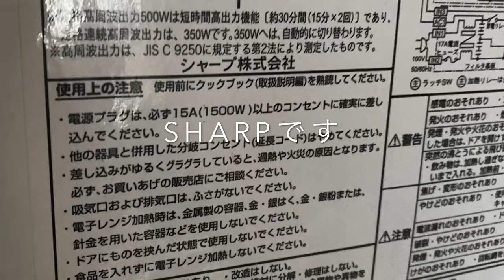メルカリで出品 集荷サービス使います。先ずは出品！！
こんにちは。
43歳無職のおっさんユーチューバーのYouTubeのツボです。

今回はメルカリでSHARPのオーブンレンジを出品します。今まで、メルカリは出品も購入もした事があります。
メルペイも使っているので残高があると便利です。

この度は初めて、販売出来たら出品物を自宅まで集荷してくれる集荷サービスを使います。
発送が意外と面倒な時があるので良いサービスだと感じ試してみます。

この後の結果はまた後日、アップします。
まだまだ綺麗で動作も問題無いオーブンレンジだから、有効活用してもらえる方に買って欲しいな（＾ω＾）

Hello.
 43-year-old unemployed old man YouTuber acupoint.

 This time, we will exhibit SHARP microwave oven at Mercari.  Until now, Mercari has exhibited and purchased.
 I also use Merpay, so it is convenient to have a balance.

 This time, for the first time, I will use the collection service that will collect the exhibits to my home if I can sell them.
 Since shipping is sometimes troublesome, I feel that it is a good service and try it.

 The results after this will be updated at a later date.
 It's a microwave oven that is still beautiful and works well, so I want people who can use it effectively to buy it (^ω^)

また、今後メルカリデビューする方は招待コードをお使いください。500ポイント貰えます。
コードは↓
TDXJPE

Japanese No. 1 freemarket service.